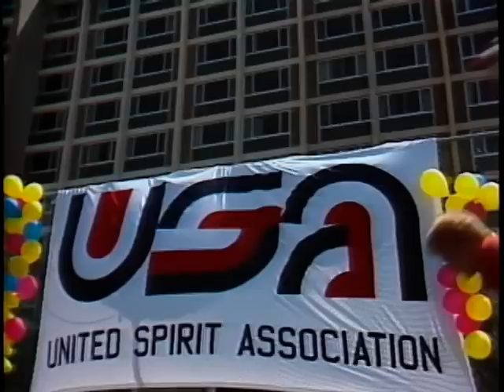USA: Robert Olmstead "Leader of the Band"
The United Spirit Association represents a rich 66 summer tradition of training camps and spectacular special events, offering top notch instruction and a creative environment where students develop skills, team unity and friendships, while enjoying a positive learning experience. The USA was established as an outgrowth of Robert Olmstead’s original California Specialty Camps. Mr. Olmstead conducted his first summer training camp in 1950 and since that time, over 435,000 students have joined us in creating memories that last a lifetime. To this day, the USA creates experiences based on inclusion, diversity, teamwork, leadership and unity.

For more information on USA Camps and the Olmstead legacy, please visit us at USA.varsity.com.